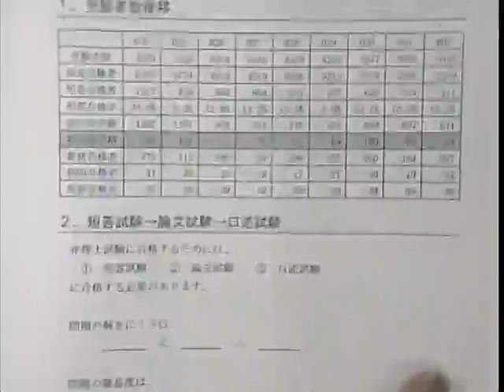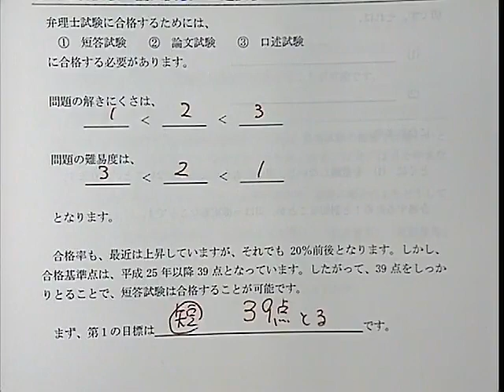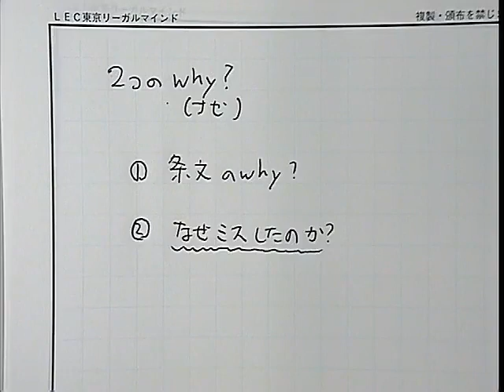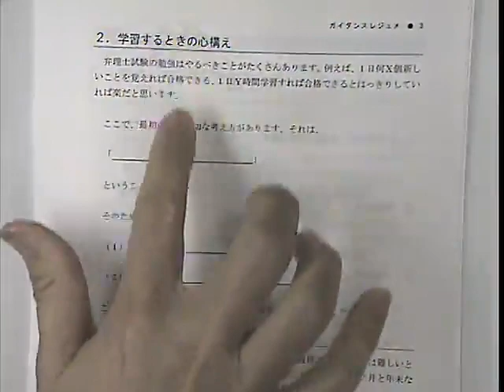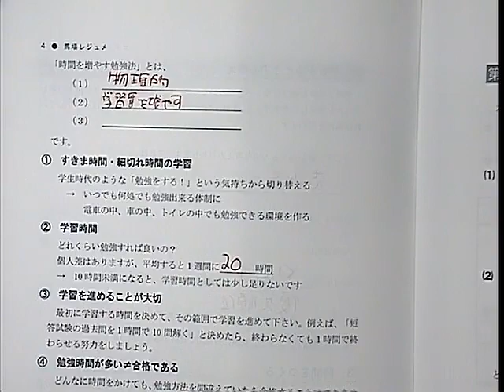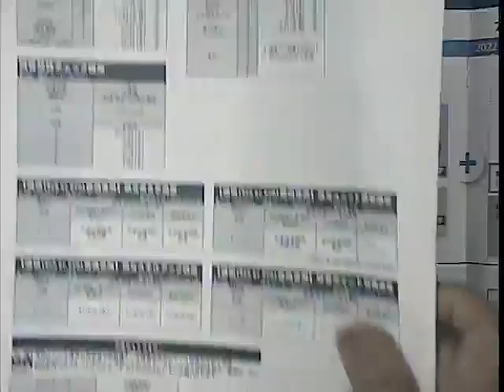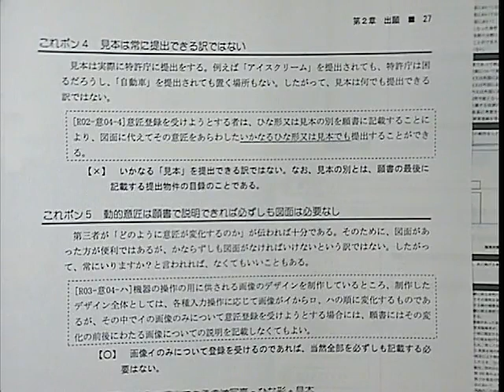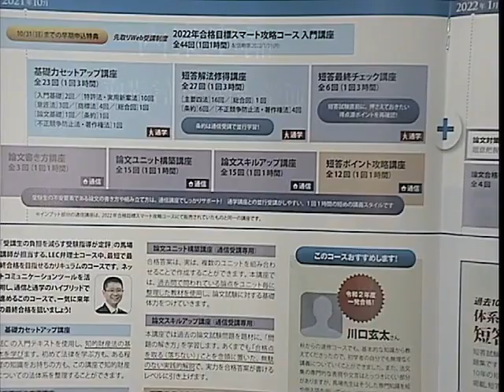【LEC弁理士】秋からはスピード勝負！最適化した学習プログラムで目指す短論一気合格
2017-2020年度弁理士試験 初回受験合格者の
５人に４人が≪LEC初学者向けコース≫出身！

【LEC弁理士】令和２年度合格者インタビュー